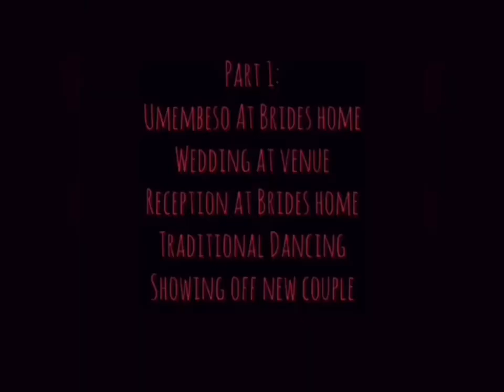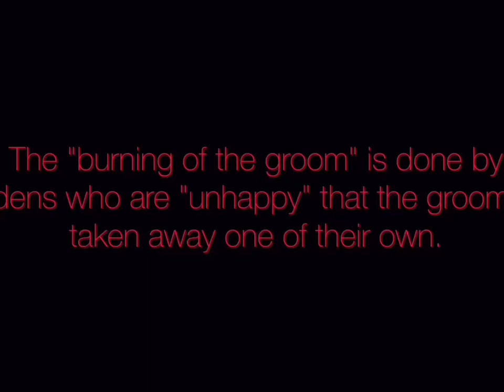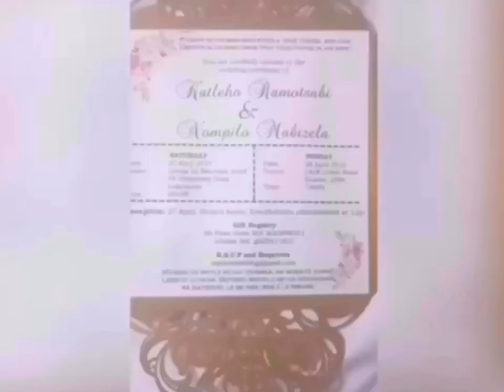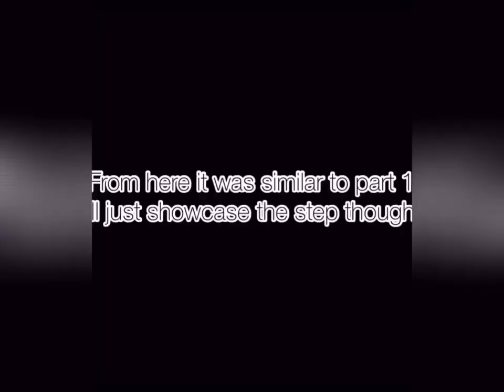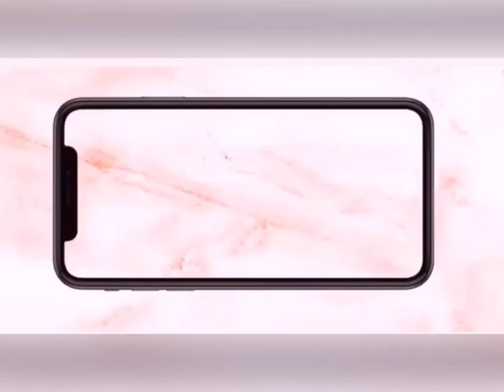South African Wedding l Zulu X Sotho l UMembeso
This is a Wedding video featuring two different cultures namely, Zulu and Sotho. It was quite an interesting experience and I hope you enjoy.

I apologize for not speaking in the video.

1. Intro: Major - Why I love you
2. Burning of the groom: Platform One - Isencane
3. Getting Ready: Pretty Hurts Instrumental cover
4. My wedding entrance: Vusi Nova - Manyan Nyan
5. Groom aisle: Jonas Gwangwa - Kgomo
6. Bride aisle: Kenny G ft Brian McKnight - All the way.
7. Kiss the Bride: Zakithi- Ngicel’uKiss
8. After pronouncing Mr & Mrs Ramotsabi: Semito - Ungowami
9. Sharing memories: Leela James - Fall for you
10. Reception wedding step: Shado M- inhliziyo yam ithi hey
11. Speech Aunts: Busiswa - Banomoya
12. Words of Wisdom: Joyous Celebration - Ngijulise
13. It’s a celebration: Joyous Celebration- I beat
14. Showcasing New Couple: Ntando - Nono
15. Celebration at end: Busiswa - Banomoya

Warning:
There is a lot of movement and some parts are blurry.